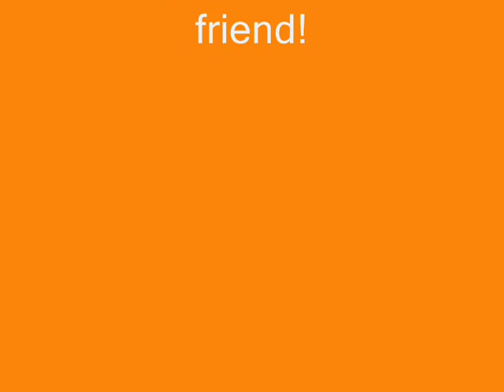Zoo tycoon 2 Wild Spaces Zoo part 3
3rd and final part, wrapping up extinct part of zoo and giving overview of the zoo. Enjoy!